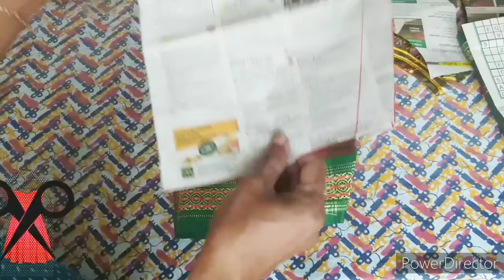how to sew a Lehenga blouse with zip open in Tamil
how to stitch a Lehenga blouse with zip open.
in Tamil language